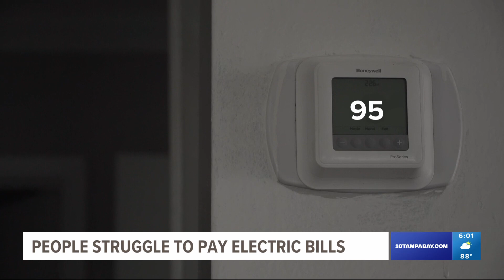Hundreds of people across Tampa Bay area struggle to pay electric bills amid hot temperatures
With the hot summer heat, hundreds are struggling to pay their electricity bills in the Tampa Bay area.

There are 19 states that have laws restricting companies from disconnecting someone’s air conditioning in the summer, but Florida is not one of them.

According to Metropolitan Ministries, the need for utility help in Tampa Bay area is great right now. Right now, they have a program where they are able help 350 people with their utility bills.